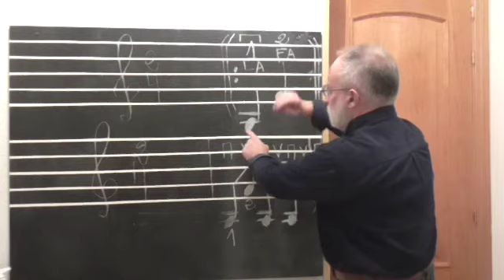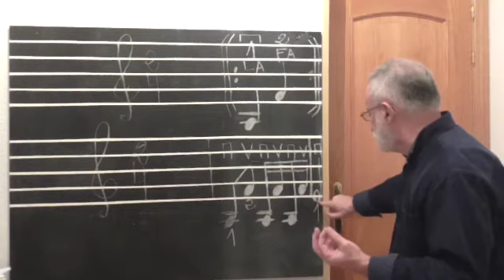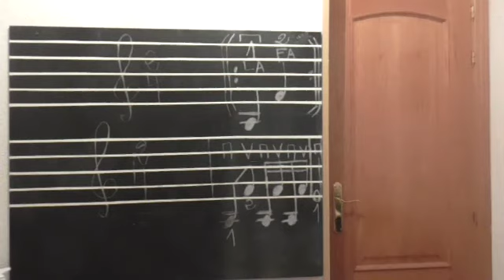Clases de violín para principiantes (36). Prof. JOAQUÍN BP